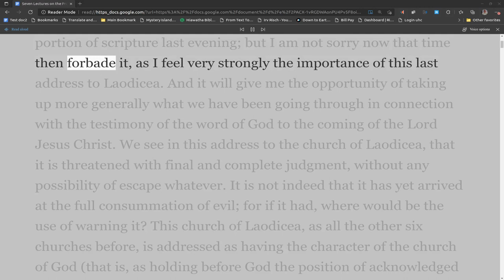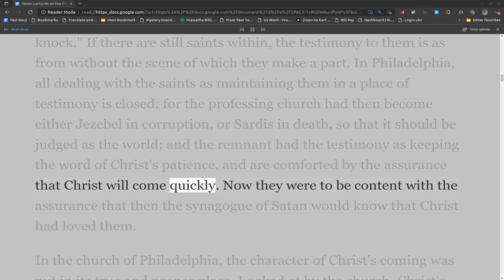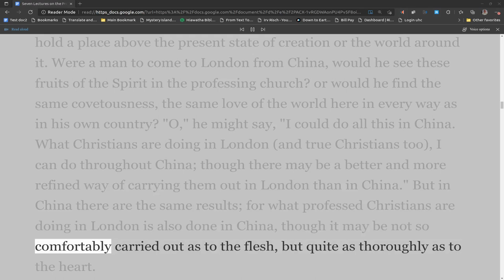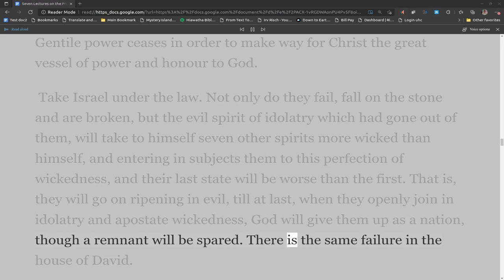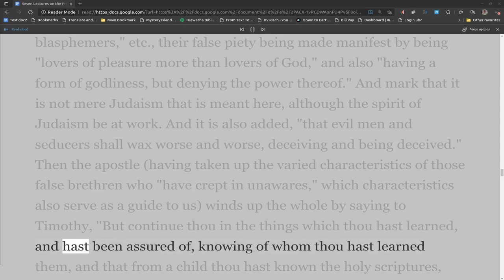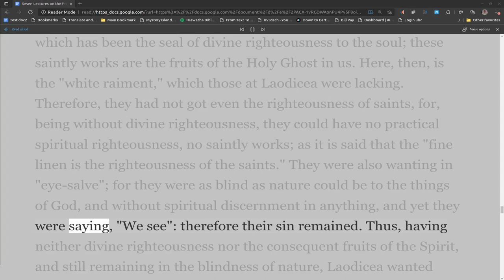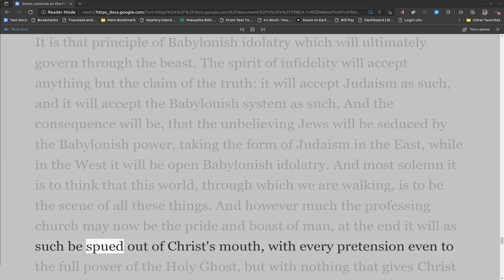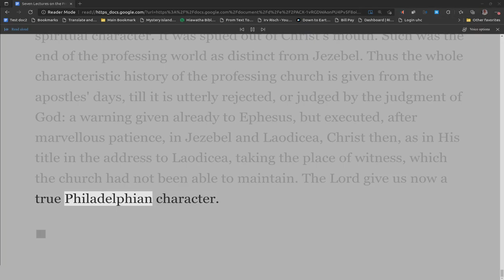7 of 7 Lectures on the Prophetical Addresses to the Seven Churches by J. N. Darby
(Delivered in London, 1852.) By John Nelson Darby